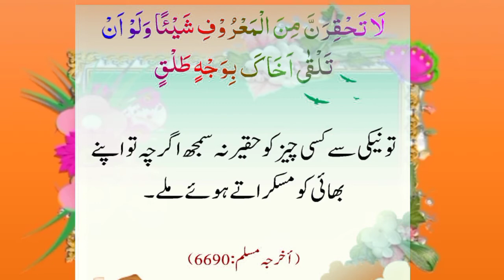پیارے نبی کا فرمان,کسی کو حقیر مت سمجھو,किसी को कम मत समझना,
پیارے نبی کا فرمان,کسی کو حقیر مت سمجھو,किसी को कम मत समझन,person who raises weapons and scares,Hell f,decree of the belo Prophet,person with good morals, Modesty is partAlso to interced and testi Works that bring prosperity Read this dua before starting the prayer،God's decree of the beloved Prophet is a matter of goodness,No action is pure without intention,how to make Paying one-fifth of the boo,A believing Muslim should be afraid of Allah,A believing Muslim is afraid of the، the funeral is an entry into faith,Deen Islam Shariat Giving Zakat is also an admission of faith,
islamic 40 hadees the light,